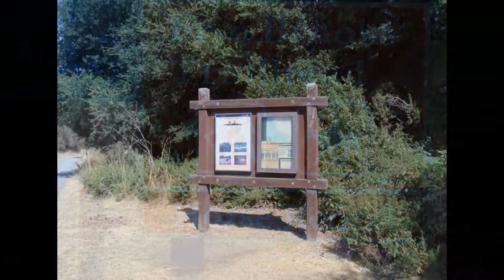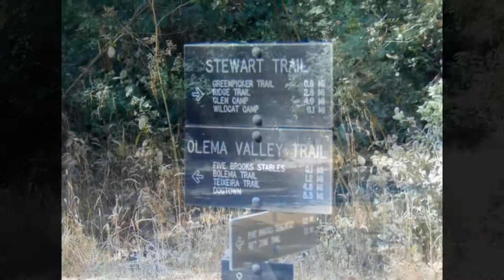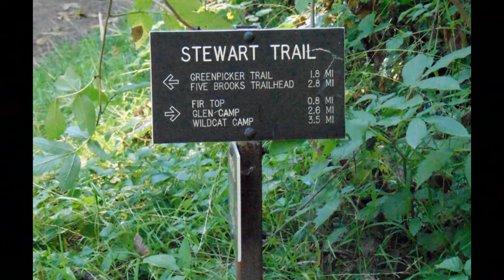Biking The Five Brooks Trailhead to Alamere Falls in Olema, California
A amazing bike ride to the Coast and waterfall